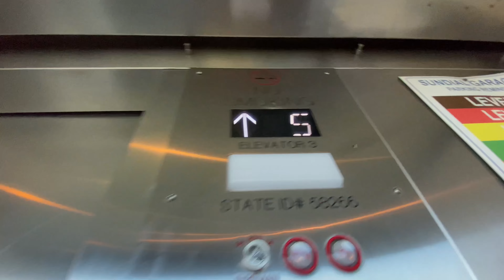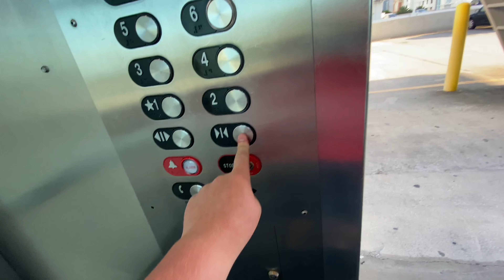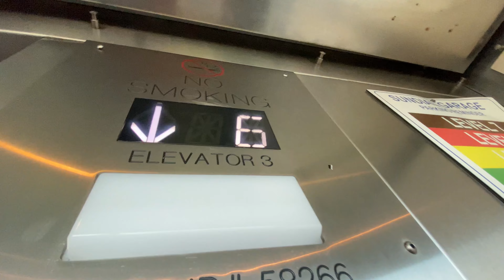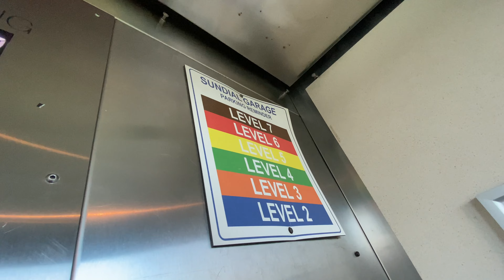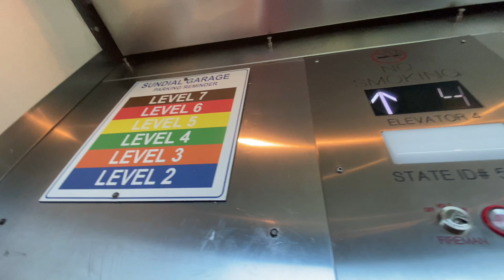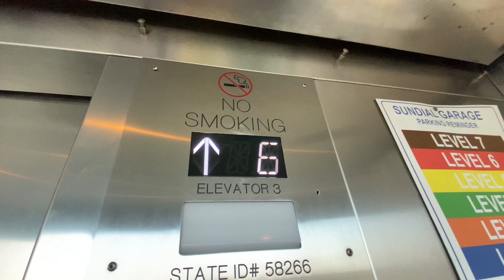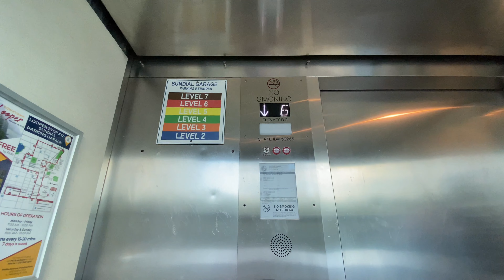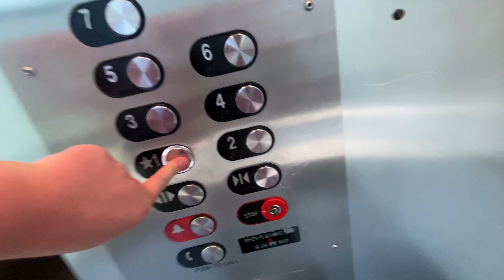Sundial Parking Garage-Downtown-St. Pete FL-2